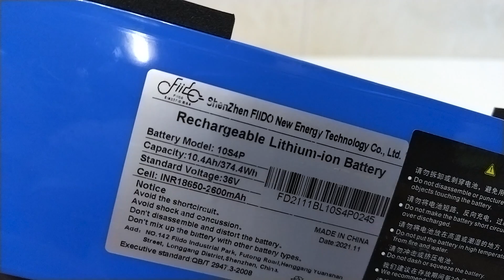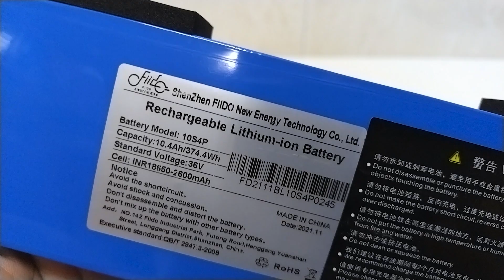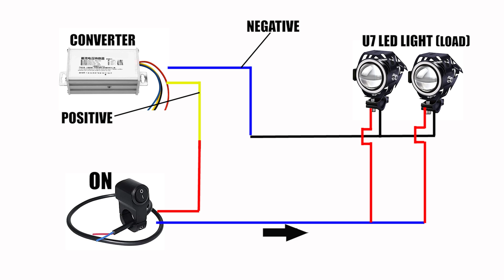How to Wire DC to DC Step-Down Converter on 36v-72v Battery | for Electric Scooter 12v Accessories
This is a quick and clean tutorial on how to wire a dc-dc stepdown converter on 36v 48v 52v 60v 72v battery pack.
36v-72v DC-DC Stepdown Converter provides 12V 10A 120W output power perfect for your electric scooter 12v accessories.
Alternative power supply for your electric scooter 12v accessories!
Converts high DC voltage output into 12V 10A 120W power output.
With LCD Voltage Capacity Indicator.

GRAB NOW INTERESTING ITEMS FOR YOUR ELECTRIC RIDE! Ride safe everyone!
LCD Voltage Display (variant)
LED Headlight (best price on Amazon)
Hella Horn (high rated on Amazon)
Tail Light
Horn Relay 12v (best price on Amazon)
Turn Signal Relay (best price on Amazon)
Motorcycle Switch
Wildman Storage Bag 2L (high rated on Amazon)
DC-DC Step Down Converter 36v-72v into 12v 10A output
BMX Stem 28.6x22.2mm
Stem Riser Adapter
Headlight White/Yellow
Transformer Handlebar
3-Prongs LED Switch
Adjustable Hydraulic Shock Absorber
Coiled Shock Suspension
Key Ignition Switch (best price on Amazon)
Bar-End Side Mirror
U7 LED Headlight
U5 LED Headlight
Turn Signal Light with built-in flash relay (high rated/best price on Amazon)
Turn Signal Light Bracket
Handlebar Extension
Speed Switch (best price on Amazon)
Thumb Throttle
Handle Grip
Mobile Phone Holder
On-Off-On Switch (best price on Amazon)
On-Off Switch with LED
Rechargeable Horn (high rated on Amazon)
Kiddie Bar (best price on Amazon)
Eagle Eye LED Light White (best price on Amazon)
Eagle Eye LED Light Blue (best price on Amazon)
Aluminum Washers (red)
Aluminum Valve Cap(red)
Wake Handlebar
Wake Stem
Gewage Bike Stem (cool design)
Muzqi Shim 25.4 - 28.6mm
ZTTO Handle Grip
ODI Bar Plug (red)